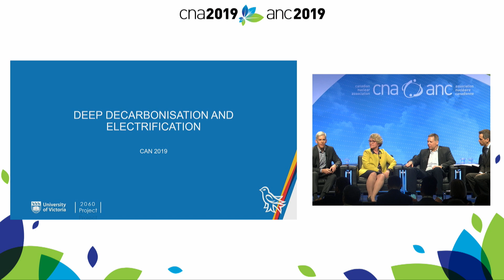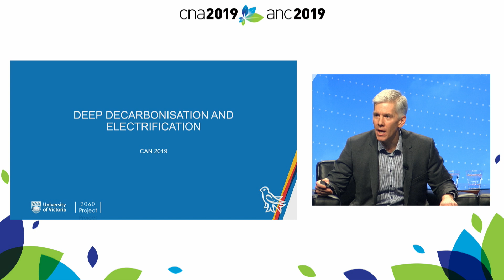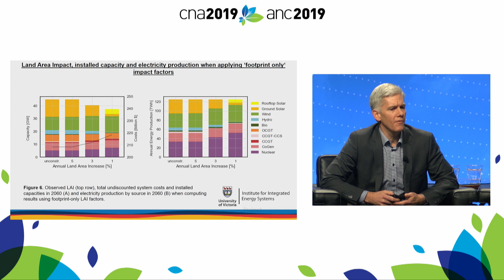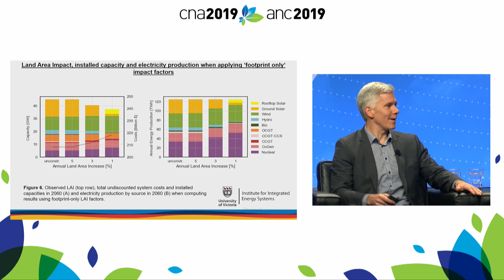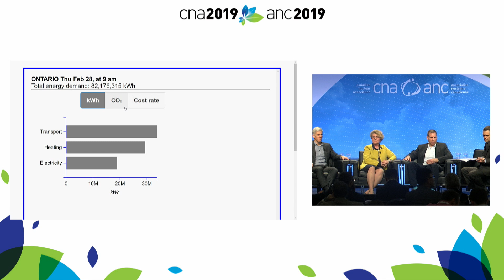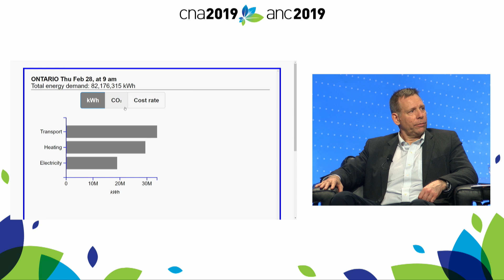CNA2019 Panel: New Nuclear - Environmental Impact & Climate Change Targets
Our governments promise evidence-based approaches to policy. Nowhere is such an approach more needed than in the analysis of climate change impacts and GHG reduction. How to temper high-flown aspiration with hard data and engineering? New Nuclear aims to make a real contribution to the low-carbon economy, while protecting the environment. Can we find new ways to engage communities on science-based solutions and gain their support?